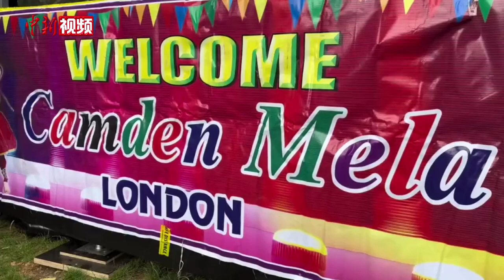中国味道“飘香”英国伦敦卡姆登美食节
当地时间7月2日，伦敦卡姆登美食节周末登场，吸引数千当地居民参加。其中，中国小吃摊位前最为火爆，食客们早早就排起长队争相品尝中国味道。

当天参加美食节的中国商家有主打香辣口味的“重庆味道”、特色烤鸭“王的鸭鸭”，以及成都小吃“皇城坝”。

“王的鸭鸭”负责人王子义在英国本地经营餐饮，此次是响应当地社区的呼吁参加美食节，备货较为充足，食客络绎不绝，王子义不时询问他们口感，希望通过此次美食节充分收集顾客的意见。

王子义说，美食是文化的载体，对中国美食的推广也会促进中英友人增进了对彼此文化的理解。

“皇城坝”创始人周洪伟此次专程从成都赶到伦敦参加美食节，厨师在伦敦就地取材制作的红油水饺、糖油果子、冰粉、凉面、凉粉颇受欢迎，美食节开幕不到1个小时便被当地食客抢空。（欧阳开宇）